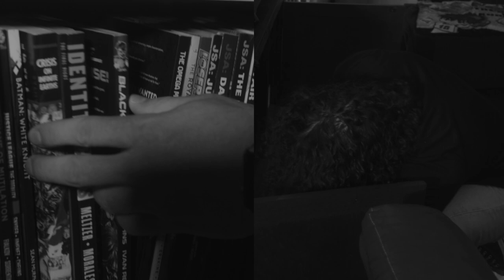Tate's 2 | Comedy/Heist Short Film I BMPCC-6K Pro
Tate's 2: A comedy short film about two friends breaking into a house. What could go wrong?

A Film by Jack Minnelli

Staring:
Matt Celidonia
Zach Satten
Jack Minnelli Sr.

Film on Blackmagic pocket 6k Pro

Music